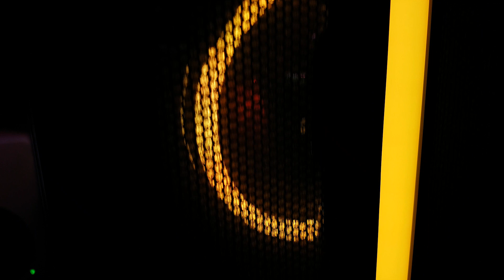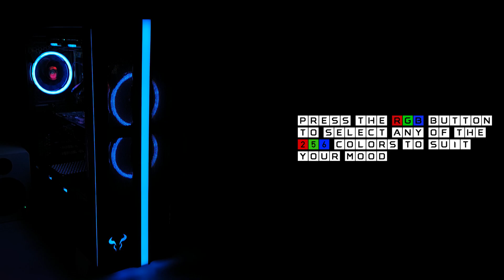RIOTORO CR1288 RGB Full-Tower Case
Today we're looking at the CR1288 Prism RGB full-tower case. It builds upon the success of RIOTORO’s CR1280 and takes it to the next level with a bold new look, enhanced lighting, improved cooling performance, quieter
operation, and easier installation.
The new RGB lighting system features integrated front panel lighting accents combined with RGB LED strips which distribute lighting throughout the chassis interior.
Convenient front panel RGB controls provide easy lighting customization with static and cycling colors. Separate case chambers for the motherboard, power supply, and drives, combined with upgraded dual 140mm fans, help direct airflow over the GPU, CPU, and storage.
Additional mount points allow users to add more fans or radiators.
- I have put in other fans because more RGB is more fun! Enjoy.